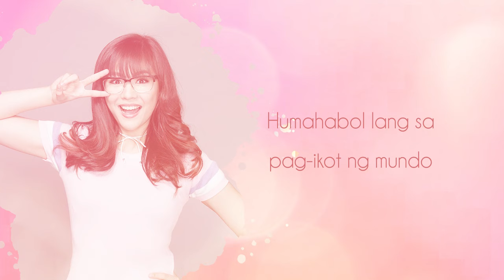Janella Salvador - Pangarap Lang (Official Lyric Video)